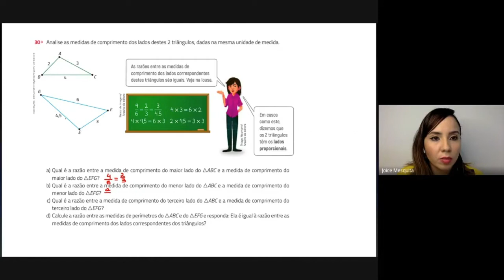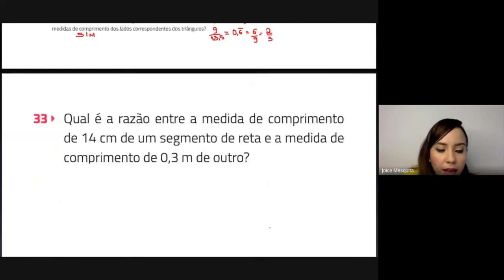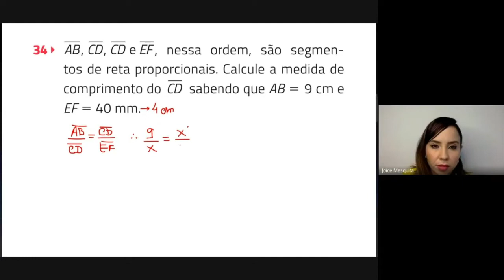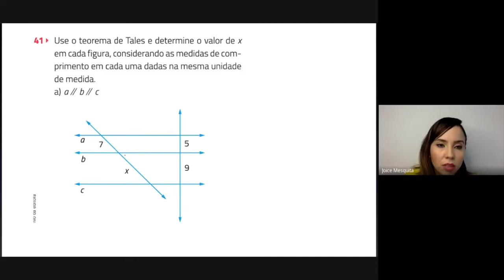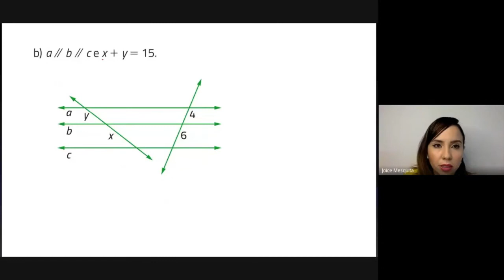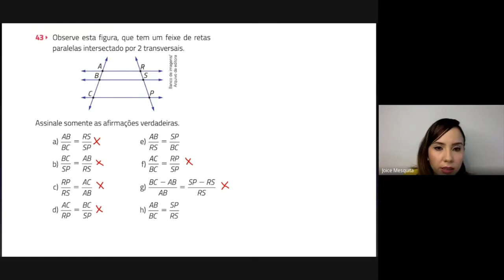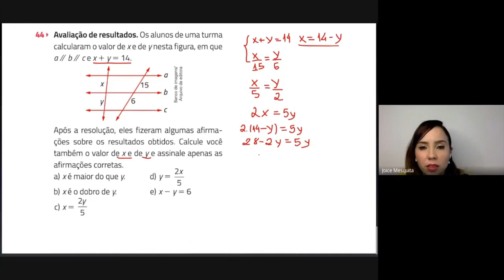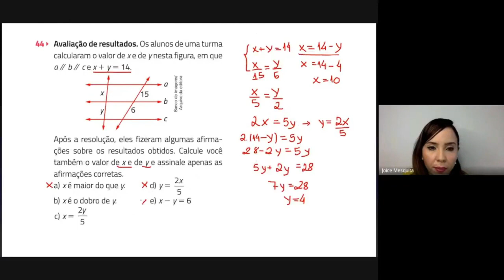Aula 2 - Teorema de Tales